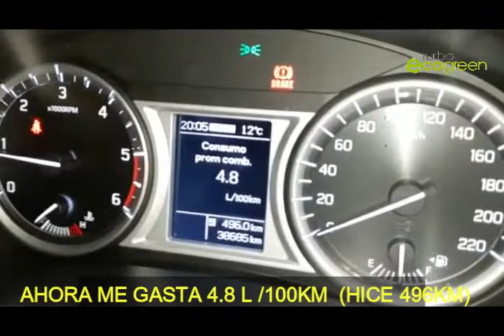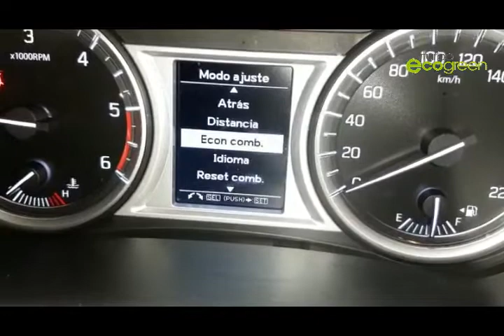1.6D España, Trayecto Madrid-Sevilla Gracias Santiago Sanchez por su testimonio!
DESDE ESPAÑA NOS HA LLEGADO ESTA INFORMACION. Bajamos el consumo de las motorizaciones más diversas, obteniendo resultados asombrosos, que pueden superar el 20%.